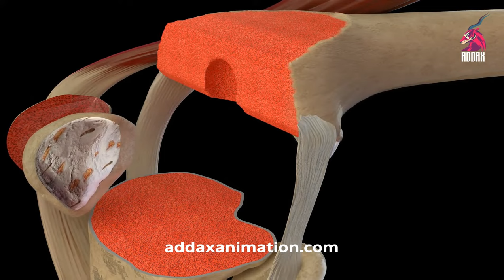Knee Replacement Surgery 3D animation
Addax agency helps pharma, doctors, biotech, medical device companies and medical centers to promote their services and products via accurate and brilliant high end 3D animations.